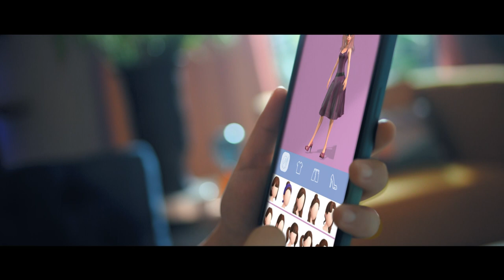Tiara Andini - Gemintang Hatiku I Welcome To Netverse